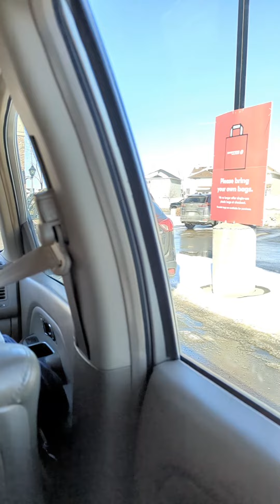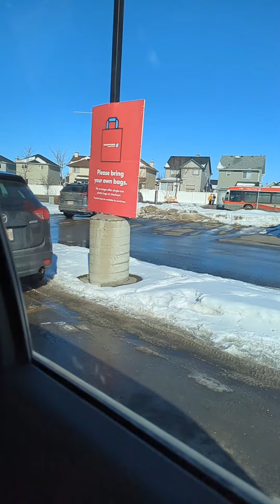quick view of shoppers drug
so here a quick video.. of a tour in shoppers. the parking sucks here

comment with positive vibes